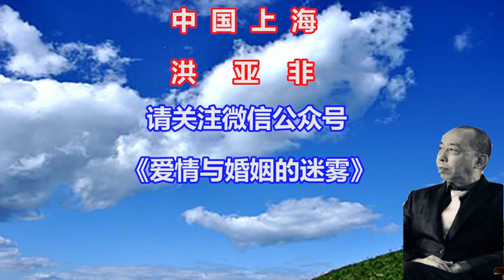女性最關注有人關注她，如何利用《霍桑效應》來關注她